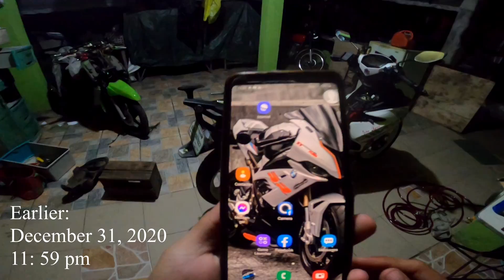HAPPY NEW YEAR | PAPUTUKIN ANG TAMBUTSO!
EXHAUST PIPE (Y.Y. PANG without canister)

Sa tingin ko ito ang nag iisang araw na maging legal ang loudpipe sa mga low cc motorcycle engines.. TARA!! SULITIN NATIN!!
ENJOY  WATCHING MGA KAANDAR!!

kung may katanungan at opinyon. magandang pag usapan na lamang ito sa comment section.